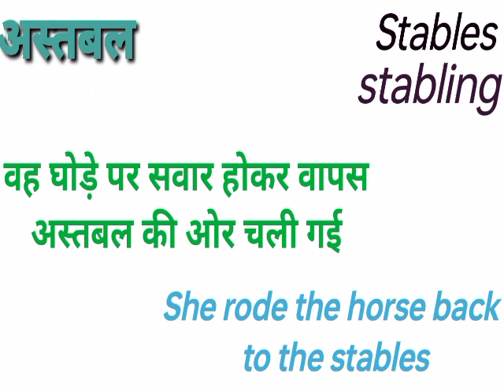अस्तबल को इंग्लिश में क्या कहते है | stable meaning in english | stable ki english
stable meaning in english ,
stable in english ,
stable का हिंदी में मतलब,
stable meaning,
stable means,
stable ka matlab kya hota hai hindi mai,
stable ka matlab,
english meaning of stable,
stable,
अस्तबल को इंग्लिश में क्या कहते है